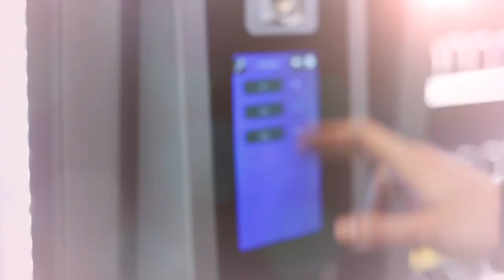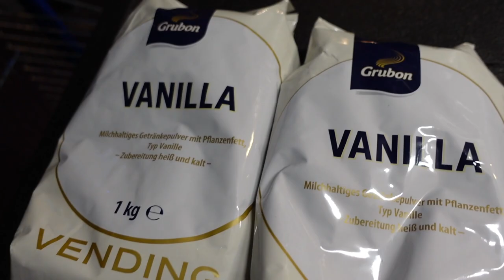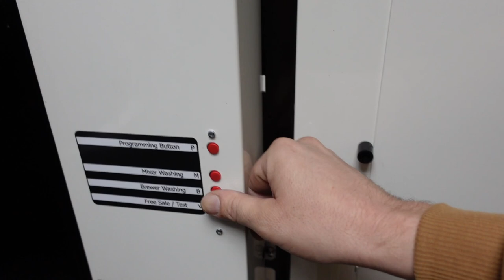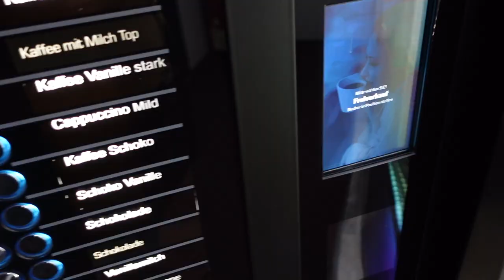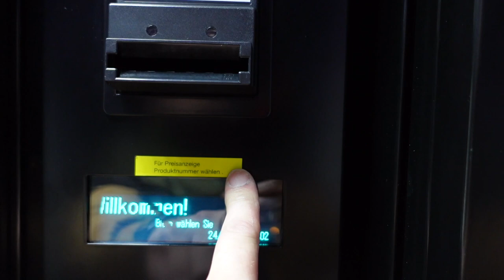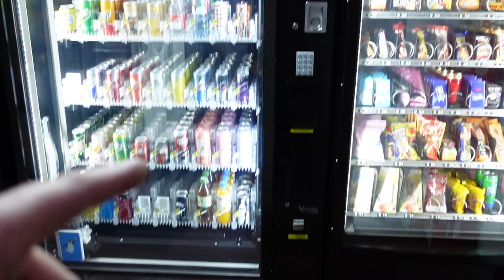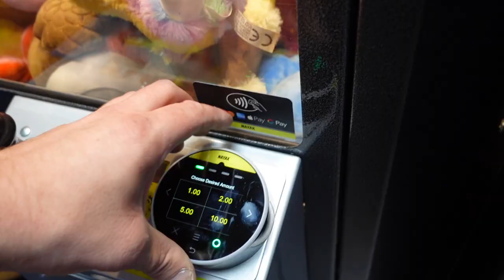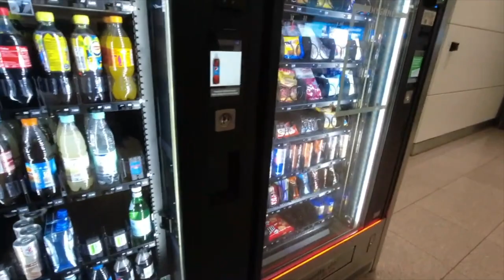✅ NEUER SNACKAUTOMAT SLAVE Daily Vlog Onkel Kramer